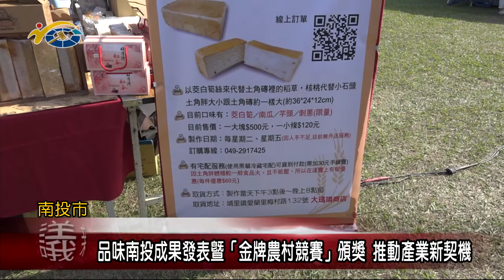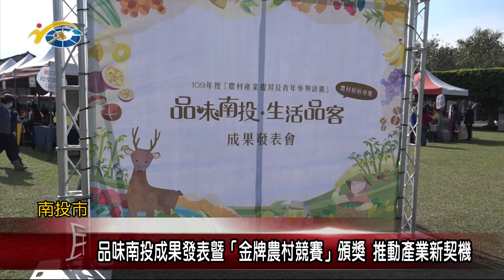20210111 民議新聞 品味南投成果發表暨「金牌農村競賽」頒獎 推動產業新契機(縣議員 賴燕雪、黃世芳)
為了促進農村社區永續發展，鼓勵青年參與農村事務，縣府以農村生活、生產、生態、文化為基礎，連結地方特色產業，打造「品味南投」品牌形象，經過近一年的培植，日前在中興親情公園舉辦成果發表暨「金牌農村競賽」頒獎典禮，縣議員賴燕雪、黃世芳也到場關心，並期盼得獎社區代表南投取得全國賽佳績。